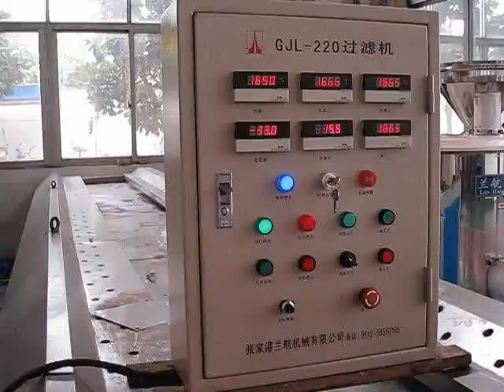silicone rubber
extruder,silicone rubber extruder testing status. GJL-220 model,there are totally 10 sets of the silicone rubber extruder will be tested for one customer in China.
Company:  Evergreen Max Limited
                 SUZHOU EG MACHINERY CO.,LTD
ADD: Room 932, Block 1, SuShangXinDi, No.555 ZongGuanTang Road, Suzhou city, Jiangsu Province, China
Post Code:  215031
Skype:   sabrina_hotel